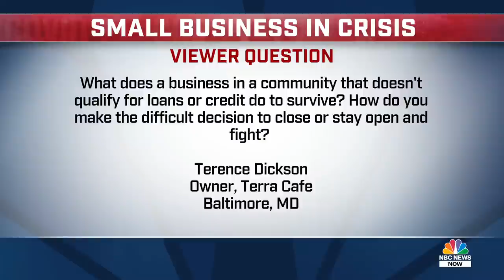John Hope Bryant On Importance Of Financial Literacy For Minority Business Owners | NBC News Now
Minority owned small businesses employ at least 8.7 million Americans. Many of those businesses are in crisis due to the coronavirus pandemic. John Hope Bryant, chairman, founder, and CEO of Operation Hope, joins Stephanie Ruhle to discuss the importance of financial literacy and what is being done to support minority businesses.